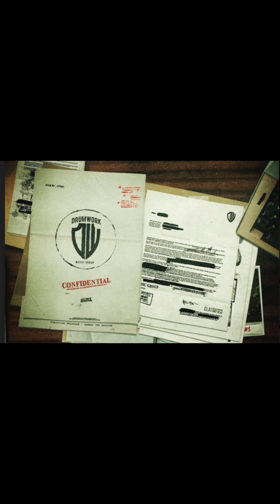Conway The Machine Drum Work 🔊🔥🔥🔥